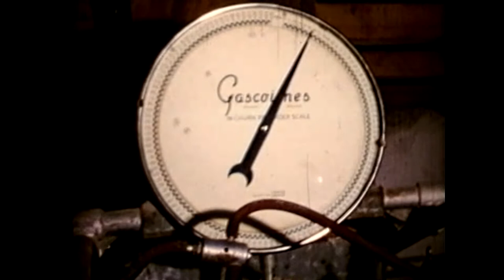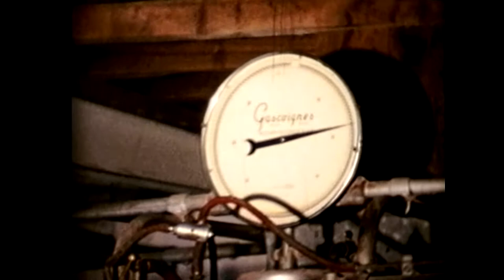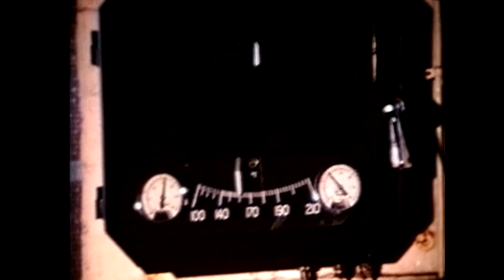Cotswold Milk Made 1966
filmed in 1966 by Cotswold Cine Club of Stroud, "Cotswold Milk Made" won the very first "Gloucester Inter Club Trophy Competition" in 1967.
Geoff Adams was cameraman and editor, Bill Brunt narrator, and John Kerry and I assisted with location sound and lighting.
The original audio had been recorded by projection through a glass room divider, and recording the voice track on a reel to reel tape recorder in one take. The mixed music and voice track were then recorded onto the audio stripe which was added to the film after editing.
This version was restored from a "camera to screen" copy, which had various technical issues including screen alignment and projector focus. Audio restoration, removal of hum etc., now reveals the sound of the valve amplifier Eumig709 running in the other room. The film now runs to its original length, together with audio pitch shift to sound as it originally did at 16fps.
locations: Selsley and Stroud. Gloucestershire
Camera: Canon standard 8mm
Ralph Vaughan Williams. "Greensleeves" and "English Folk Song Suite"
Sir Adrian Boult      London Symphony Orchestra
Warner classics. Warner Music UK Ltd. Warner Music Group Company.